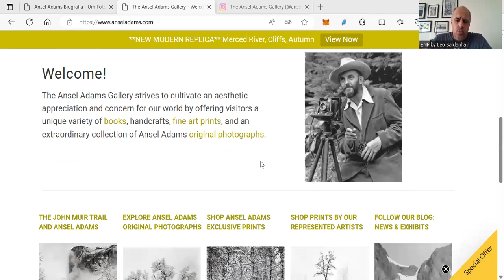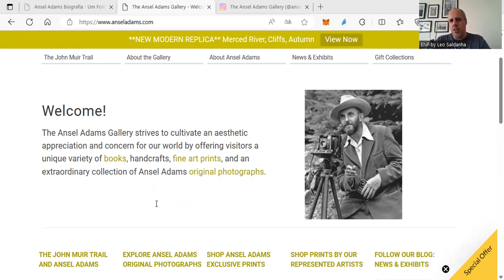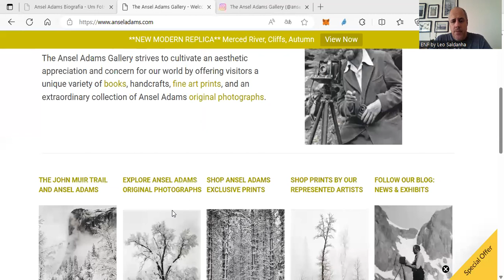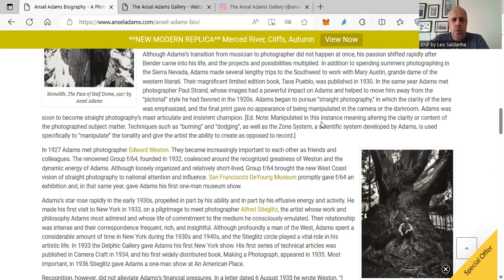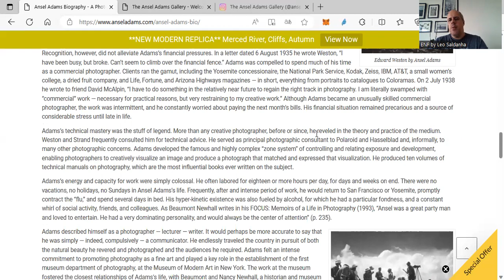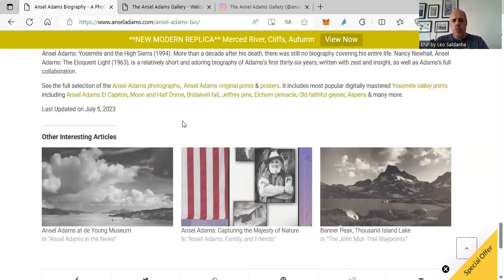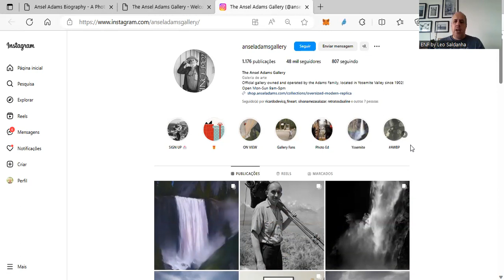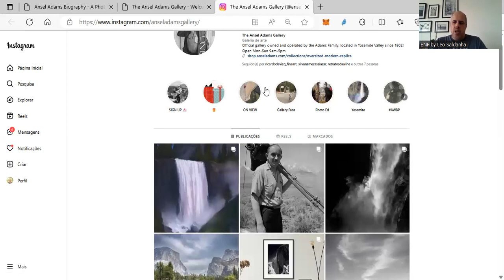De olho no marketing: uma análise sobre Ansel Adams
Fotógrafo icônico é um dos nomes mais consagrados da história da fotografia mundial. Dá para fazer uma leitura de marketing sobre ele? Dá sim. Entenda no vídeo.